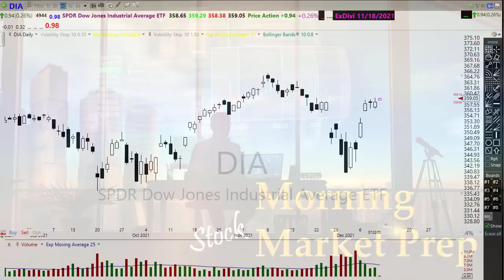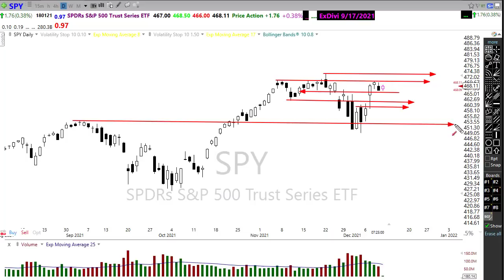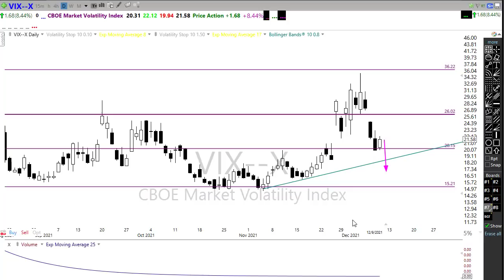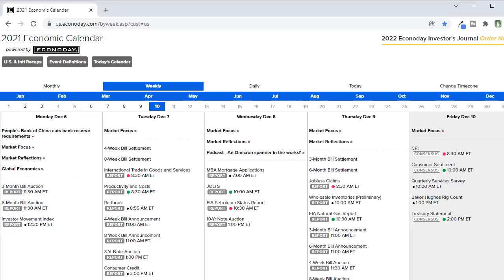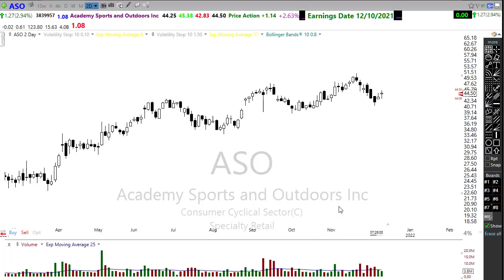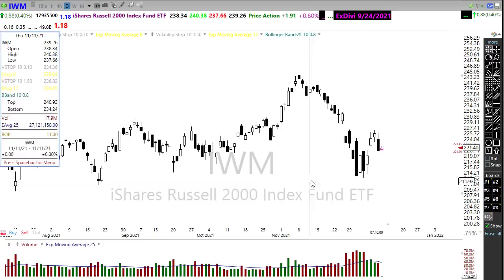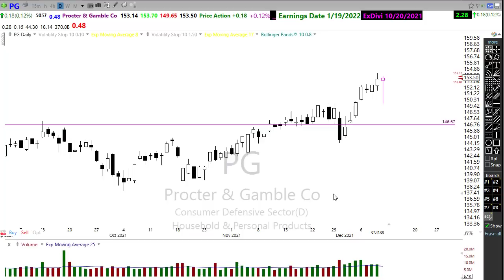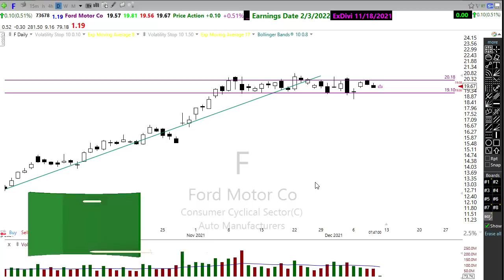Morning Market Prep | Stock & Options Trading | 12-10-21